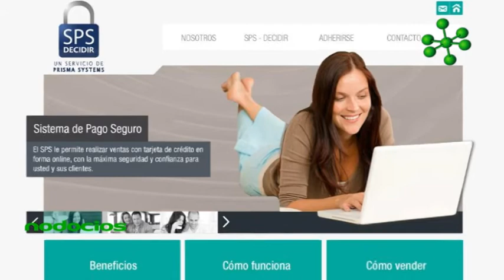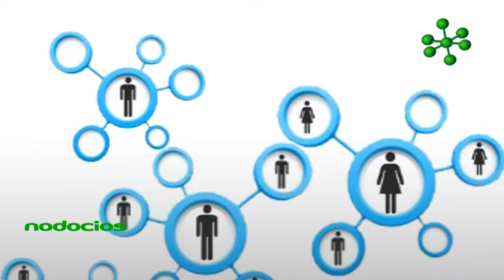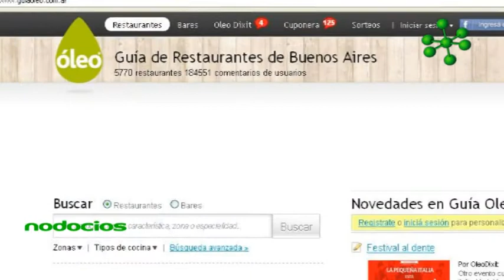Esteban Brenman Guia oleo Decidir com dos monos ENDEAVOR 2013 Nodocios